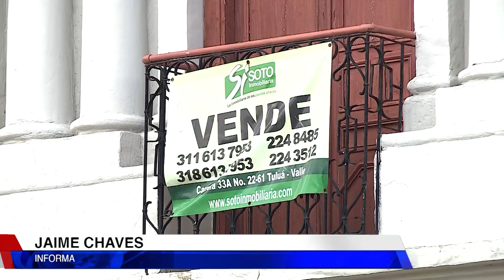La otra cara: que opinan los tulueños de la situación de orden público en el municipio